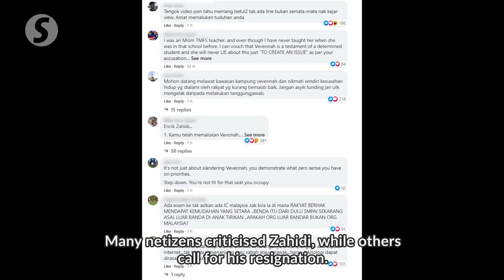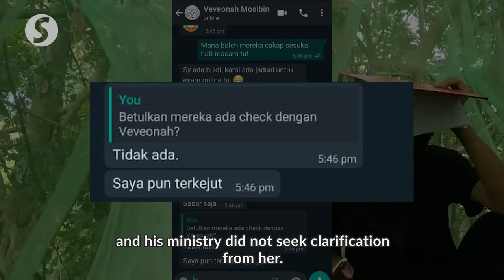Deputy minister apologises after claiming student YouTuber lied for views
Deputy Communications and Multimedia Minister Datuk Zahidi Zainul Abidin on Thursday claimed that student and YouTuber Veveonah Mosibin, who found fame after taking her examination on a tree, lied for views.

In the Dewan Negara, Zahidi said there was no exam period when the student recorded her YouTube video titled “24 Hours On Tree”.

He added that viewers should not be easily fooled by YouTubers like Veveonah. But hours later, he retracted his statement and apologised to Veveonah.